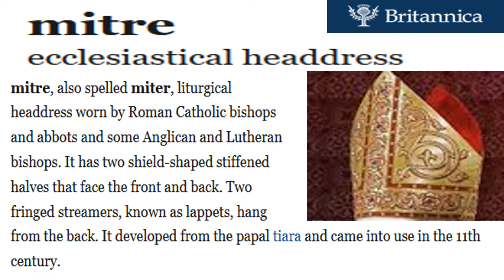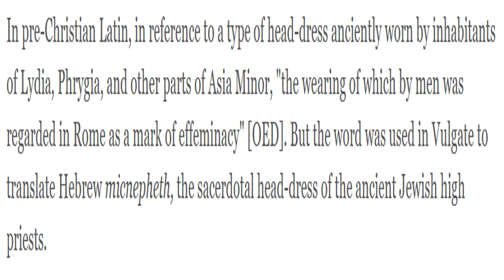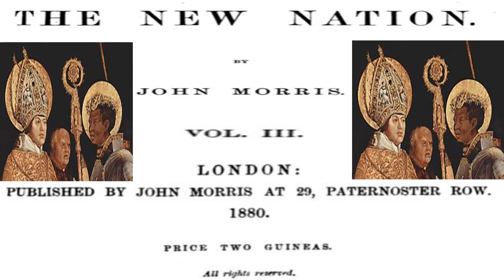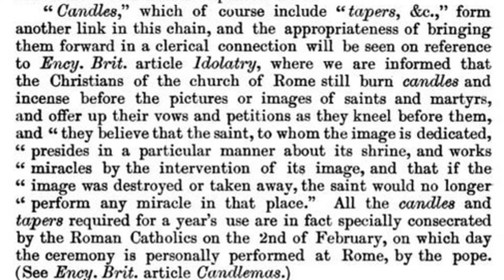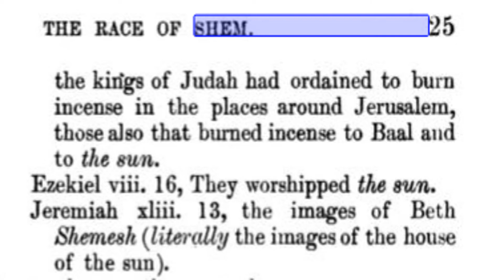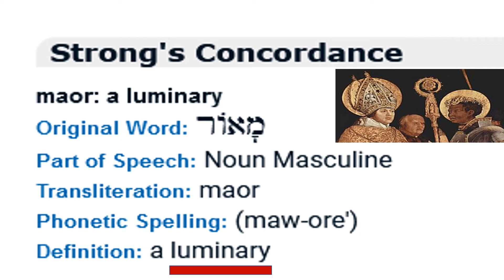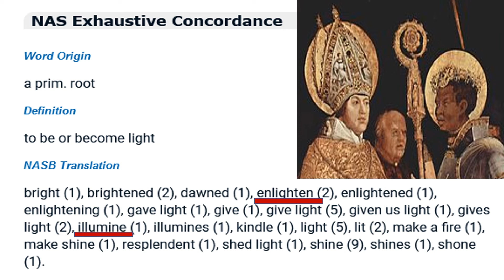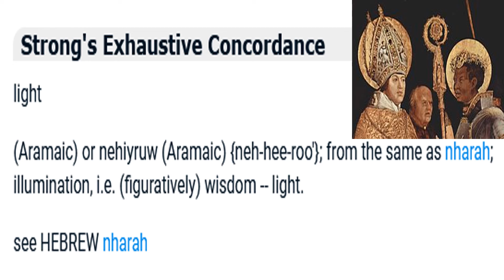SHEM "The Illuminator" or SOL DUPLICITOUS: The Bull Of Babylon